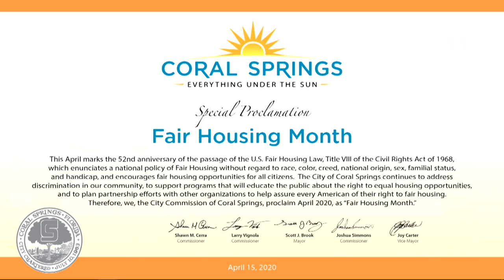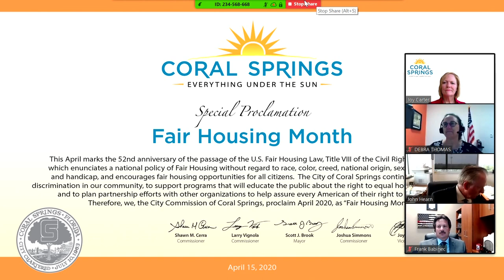April 15, 2020